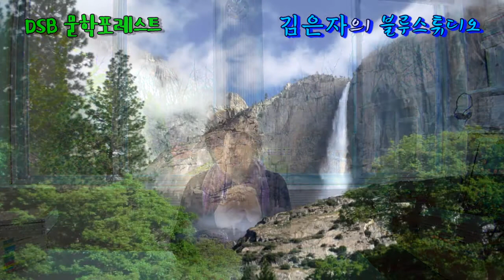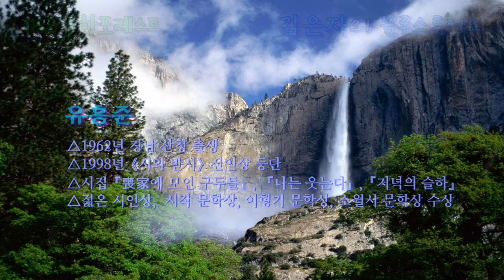김은자의 블루스튜디오 제2회 - 유홍준 시인 편